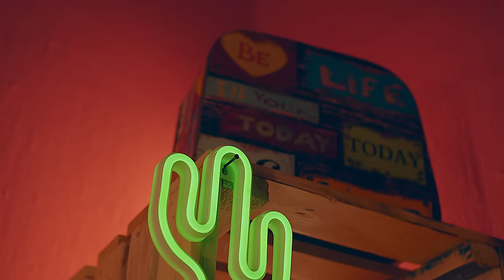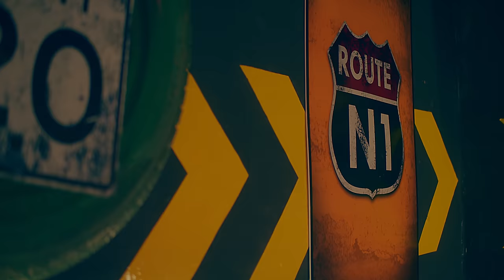DJ ADWOA X MALCOLM NUNA ft KOFI MOLE ----- SCREE ( OFFICIAL VIDEO )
Malcolm Nuna feat. Kofi Mole --- Scree (Official Video)

ALKIANS ENTERTAINMENT WORLD